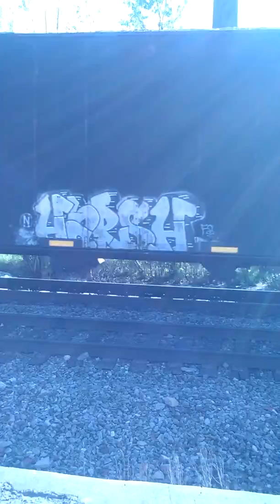Norfolk Southern Entering Asheville Yard Part 2